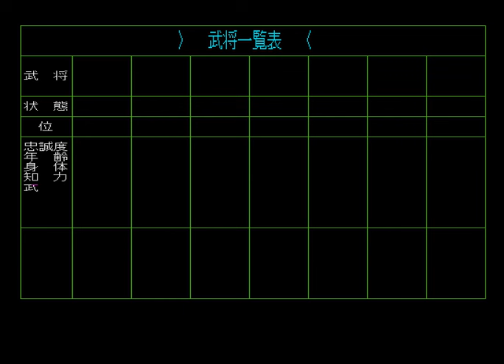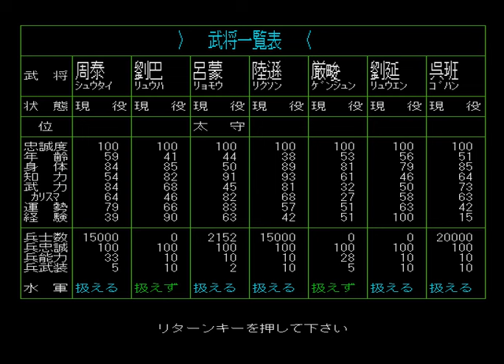五虎大将軍で戦う三國志#045【シナリオ5】【実況】